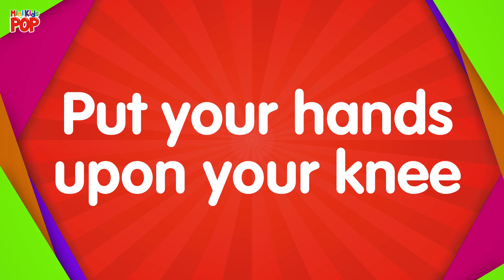Wind The Bobbin Up (ROCK) | Preschool Kids songs! ABCs and 123s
Here's our NEW Rock version of 'Wind The Bobbin Up!"

🎶  Wind the bobbin up. Wind the bobbin up. Pull, pull, clap, clap, clap.🎶  👏👏👏

WIND THE BOBBIN UP:
Lyrics:

Pull, pull, clap, clap, clap.

Wind it back again.

Point to the ceiling.
Point to the floor.
Point to the window.
Point to the door.
Clap your hands together, 1, 2, 3.
Put your hands upon your knee.

Produces by Simon Parry (AllstarsGO Studios) for @JoyfulChristmasCarols